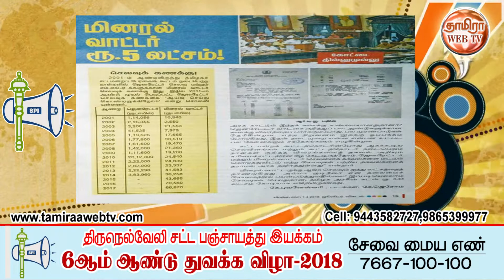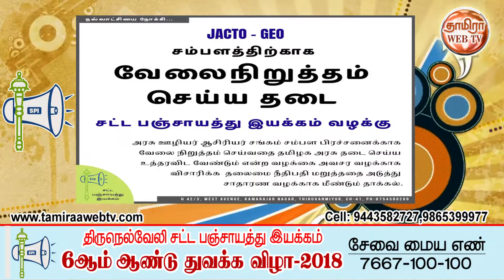திருநெல்வேலி சட்ட பஞ்சாயத்து இயக்கம் 6 ஆம் ஆண்டு துவக்க விழா-சட்ட பஞ்சாயத்து இயக்க செயல்பாடுகள்